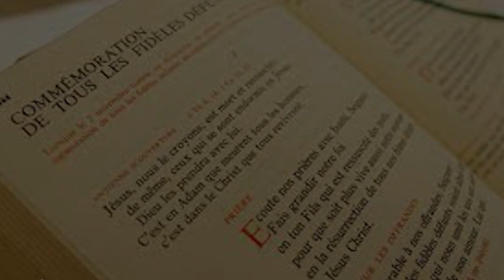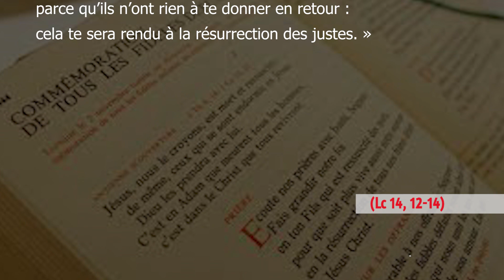lundi, 31ème Semaine du Temps Ordinaire — Année Impaire